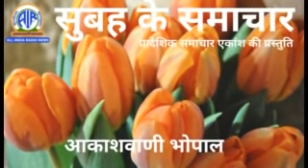2310 MORNING NEWS BULLETIN